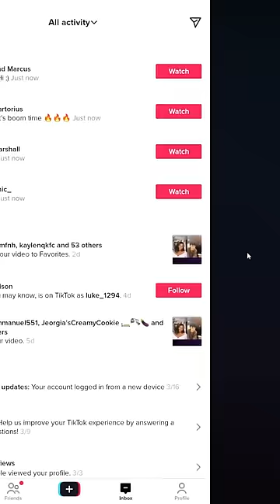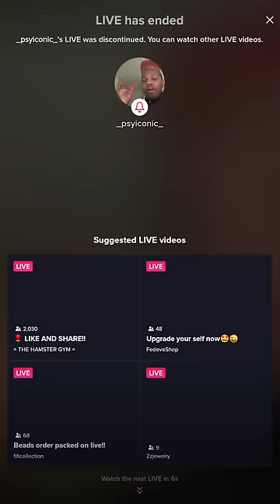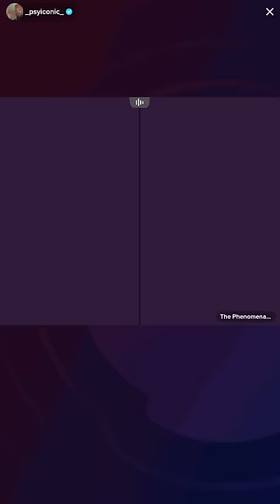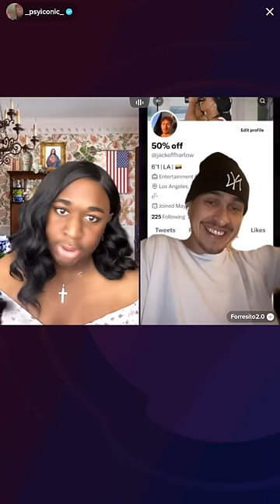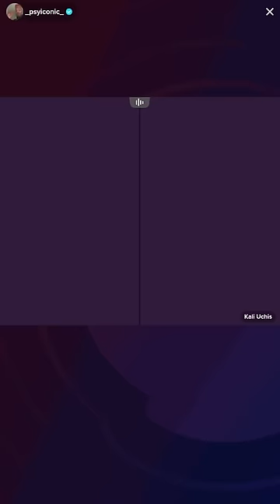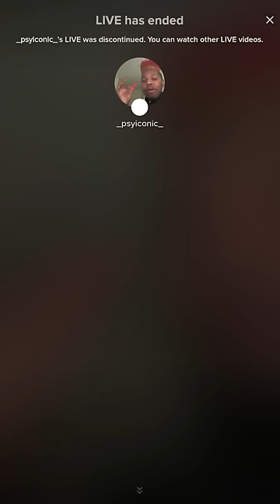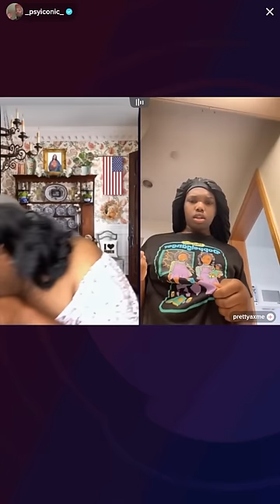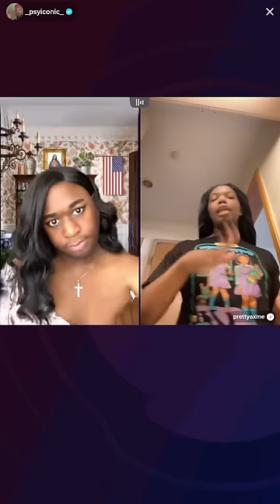Terri Joe featuring Kali Uchis TikTok Live | 28th March 2023